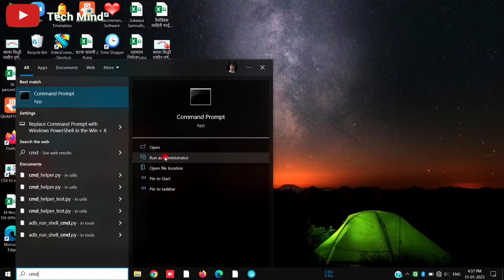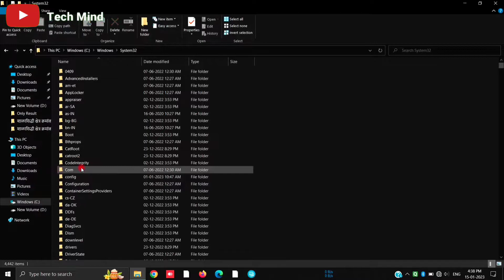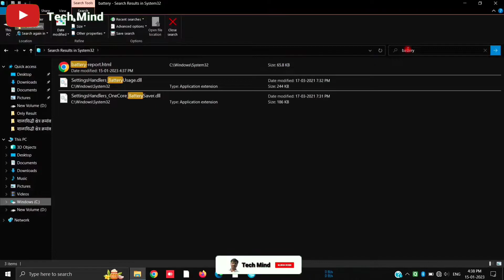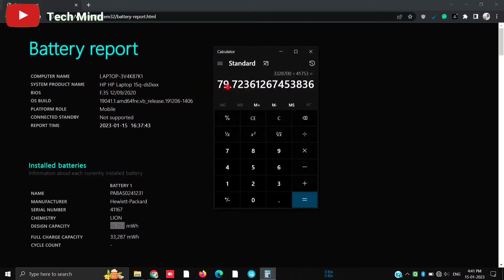how to check laptop battery health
cmd code :-

powercfg /batteryhealth

दोस्तो इस वीडियो की मदद से आप अपने लैपटॉप की battery health चेक कर सकते हो ।